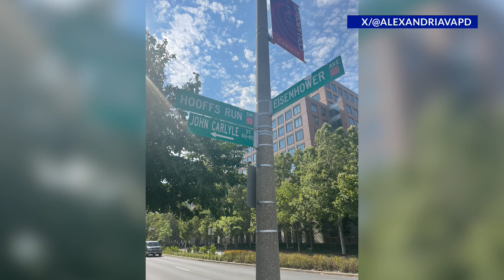Top Stories from DC News Now at 8 a.m. on June 30, 2024